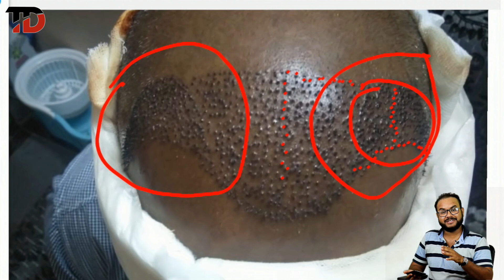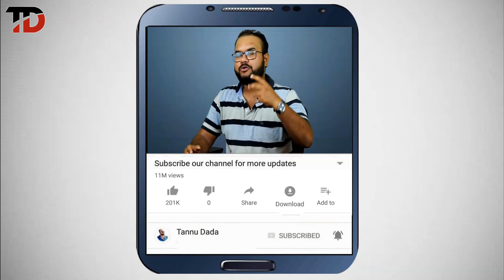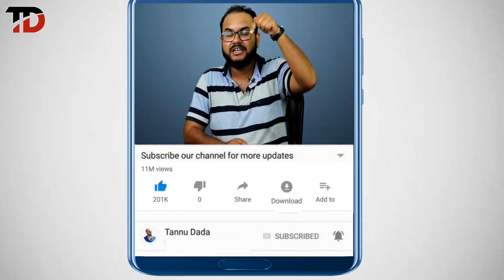सिर्फ 5 minute में सीखे HAIR TRANSPLANT grafts count करना।। अब कोई बेवकूफ़ नहीं बना पाएगा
This video will help you all to find out the approximate counting of your grafts .So that no one can cheat you anymore. By this video I am trying to make you smarter than the doctor in term of graft counting.

so sit back and enjoy

 ALSO WATCH SOME OF MINE BALDNESS MOTIVATION VIDEOS